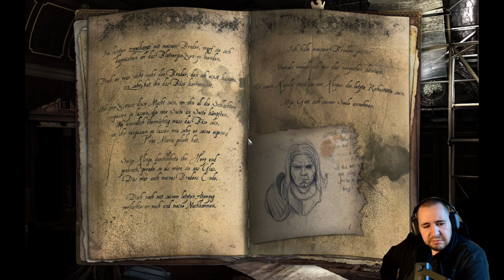Suizid und Exorzismus | Black Mirror 3 | Kapitel 5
Wichtige Links:
Zu meinen sozialen Medien:

Ich liebe, was ich hier tue, aber es erfordert viel Zeit und finanziellen Aufwand. Wenn du daran interessiert bist, mich auf meinem Weg von einem Hobby-YouTuber zu einem Profi zu unterstützen, kannst du das gerne tun, indem du mich finanziell unterstützt. Jeder Beitrag ist eine große Hilfe auf diesem Weg. Falls du spezielle Spiele gerne sehen möchtest auf diesem Kanal da kannst du mir den Kaufpreis für das Spiel zukommen lassen.